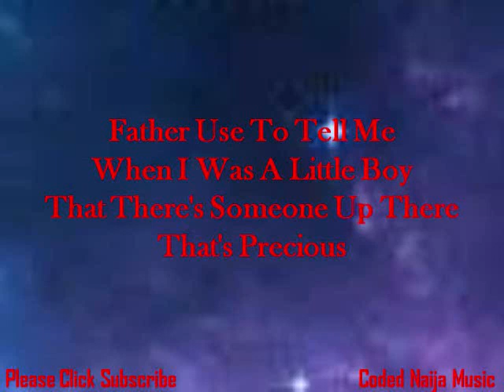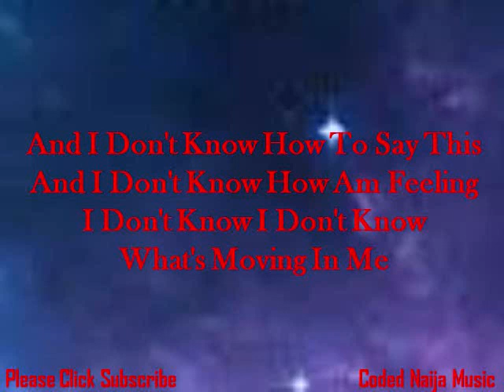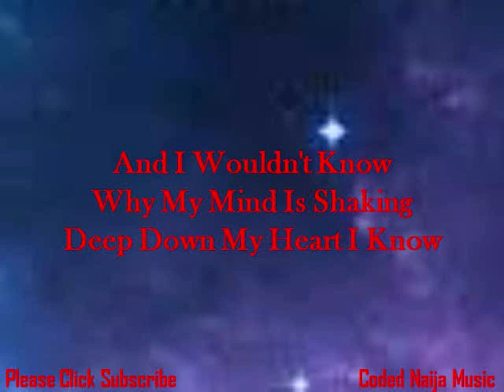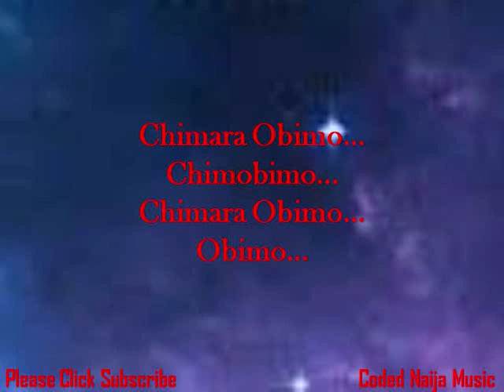Obimo by Will Adiks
Father Use To Tell Me
When I Was A Little Boy
That There's Someone Up There
That's Precious
But There's No One, There's No One
Precious As He Is
This God Is Master
He's The Master Of The Universe
He's The Giver Of Life
He's The One I Should Serve
Chinekem Oh...

Chimobimo Ooooh...
Chimobimo Ooooh...
Chimobimo Ooooh...
Oooooh...